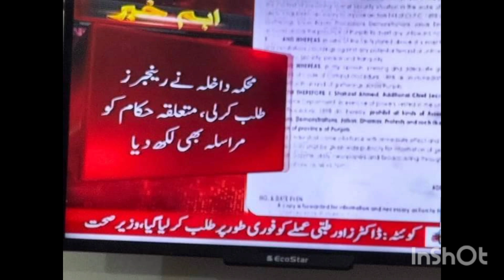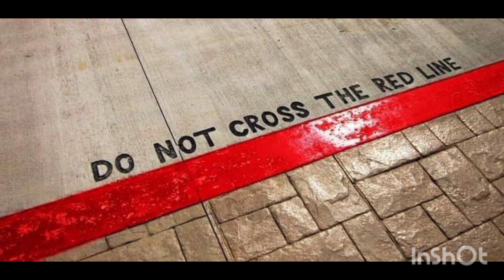عمران خان کی گرفتاری کے بعد ملک پاکستان کے معاملات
imran khan
pti
pti rally
breaking news
supreme court
pakistan
imran khan live
imran khan rally
pti official
prime minister imran khan
pti jalsa
pti live stream
pakistan tehreek-e-insaf
nawaz sharif
imran khan prime minister
imran khan rally in lahore
pti official youtube
pti live today
pti rally today
pti rally updates
imran khan pti rally
maryam nawaz
pti rally latest news
pti rally live
geo news
pti rally protest
shehbaz sharif
ppp
fawad ch
pmln
pti islamabad rally
lahore rally
coas
geo
geo headlines
dollar
geo livenews
geo live
pti rally in lahore
imran khan jalsa
pti lahore rally
pdm
pti lahore rally news
pti today rally
pti 1st may rally updates
pakistan news
pti rally preparation
bol
bol live
bol news live
sindh local body election
pti rally islamabad
news headlines
karachi local body election
local body elections
pti rally updates today
pakistan latest news
gnn news headlines
bol news
gnn news live
prime minister imran khan speech
local body elections in karachi
army chief
bol news headlines
imran khan breaking news
gnn live stream
gnn arif hameed bhatii
gnn talk shows
live news pakistan
pti breaking news
local body election
chief justice of pakistan
imran khan address today live
pti protest rally
local body election in karachi
dg isi
pti election rally
pti vs pmln
latest news
imran khan news
headlines
elections
prime minister of pakistan
gnn news
islamabad
prime minister office
pti rally news today
dunya news
sc verdict
election case
rana sanaullah
nawaz sharif order
pakistan news live
dunya tv
pakistan news today
dunya
punjab rally
pti rally route today
karachi local body election news
karachi local body elections news
karachi local body elections
punjab elections
election in pakistan
gnn dr shahid masood
latest news today
unit rate
imran khan rally today
imran khan rally lahore live
imran khan islamabad jalsa today
news update
pti rally today live
negotiations
pti rally today islamabad
pti rally lahore
pti rally song
pti rally drone view
pti rally police
today local bodies election news
pti rally and protest
pti today news
siraj ul haq
pti leader arrested
breaking news today
urdu news
imran khan speech today
imran khan address
cjp
imran khan pti live address today
suo moto case
parliament session
pm shehbaz sharif
live
pti workers
pakistan news updates
geo 9 pm news headlines today
geo headlines today 9 pm
geo news headlines 9 pm
9 pm news headlines
geo headlines 9 pm
hyderabad local body election
local bodies election
local bodies election latest news
election commission
local body elections news
2023 sindh election
pti rally latest updates
sindh local bodies election
sindh local government elections
sindh elections
sindh local body elections
latest news pakistan
federal government
lahore police
lahore
imran khan will lead the rally
capital tv
live capital news
top news
today news
ary news
capital news live
capital news
imran khan live interview today
imran khan in zaman park
imran khan pti live address
address to nation
imran khan live today urdu
imran khan exclusive interview today
imran khan interview live
imran khan address today
imran khan live interview on express news
jamaat e islami
imran khan address live
imran khan address tonight
ary live news
police
zulfikar ali bhutto death
pti wins
elections 2023
cjp umar ata bandial
big news
pti vs government
imran khan breaking
pti workers latest news
imran khan audio
kashif abbasi show
kashif abbasi latest
kashif abbasi today
kashif abbasi off the record
kashif abbasi
sohail warraich interview
sohail warraich latest
sohail warraich
islamabad police grand operation against girls
islamabad police grand operation against pti girls
islamabad police grand operation against pti workers
islamabad police grand operation
don't even spare women! | breaking news | gnn
islamabad police grand operation against pti
f 9 park
cjp bandial
umar ata bandial
punjab police
pti rally latest
recent news
current affairs
imran khan news today
imran khan rally video
politics news
elections in pakistan
supreme court
chinese pakistan blasphemy
chinese national blasphemy
blasphemy in pakistan
mashal khan blasphemy

karachi by elections
pakistan crisis